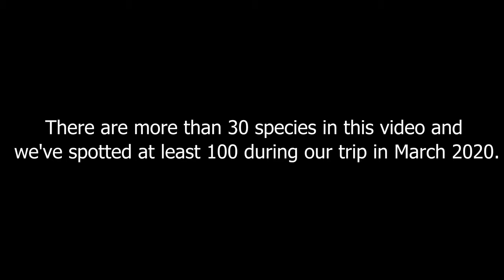Birds of Sri Lanka | Birds Destination | Birds watching | Wildlife Movie | UHD | March 2020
A short wildlife movie dedicated to birds lovers.
Those video footages were filmed in Sri Lanka in March 2020.

Used gear :
Canon 77d + Tamron 100-400mm
Canon 80D + Tamron 150-600mm

List of birds species in order of appearance :

Crested serpent-eagle
Malabar pied hornbill
Brown fish-owl
Little green bee-eater
White-throated kingfisher
Crested serpent-eagle
Jacobin Cuckoo
White-rumped shama
Crested hawk-eagle
Ceylon junglefowl
Barn swallow
Indian peafowl
Streaked weaver
House crow
Indian pitta
Common kingfisher
Southern coucal
Black-headed ibis
Great cormorant
Purple heron
Rose-ringed parakeet
Common kingfisher
Asian paradise-flycatcher
Black-headed ibis
Black-rumped flameback
Indian roller
Little green bee-eater
Indian robin
Stork-billed kingfisher
Painted stork
Indian roller
Indian peafowl
Asian paradise-flycatcher
Crested serpent-eagle
Spotted dove
Common kingfisher
Grey-headed fish-eagle
Alexandrine parakeet
Brahminy kite
Crested serpent-eagle
Blue-tailed bee-eater
Indian peafowl